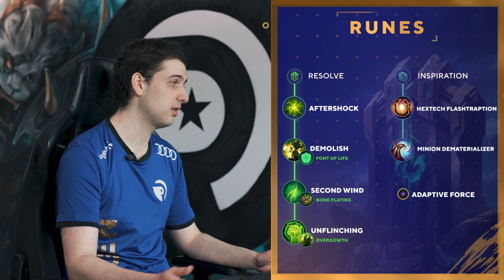Play Support Like A PRO | A Professional Support Guide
All the tips and tricks you need to become a better player. Learn how to play Support from one of the best.